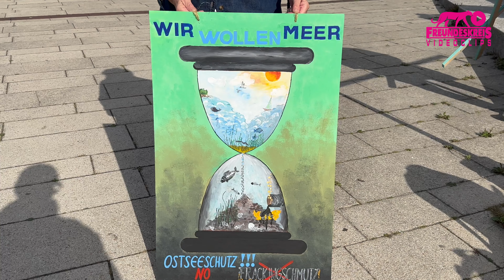Regionale, autarke und nachhaltige Energie! Kein LNG! (Stefanie Dobelstein-BI Lebenswertes Rügen)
Auftaktkundgebung der Demonstration Alle gemeinsam gegen LNG! von Bürgerinitiative Lebenswertes Rügen und Aktionsbündnis Ende Gelände, Sassnitz (Rügen), 23.9.23